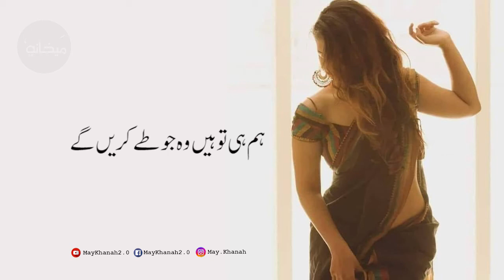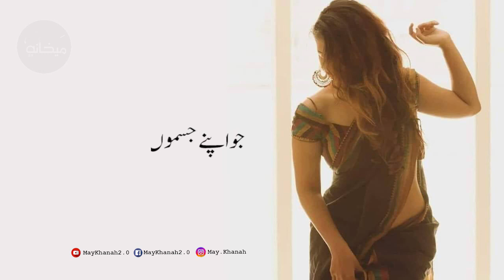BeHaya | Hum Hi To Hain Jo Tay Kreinj Gy | MayKhanah2.0